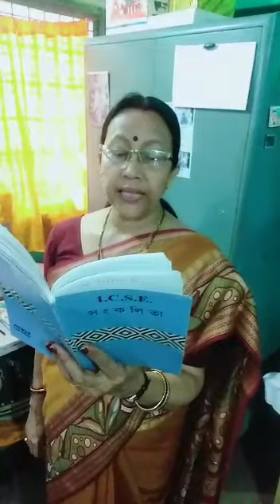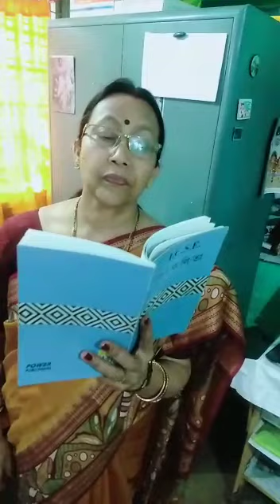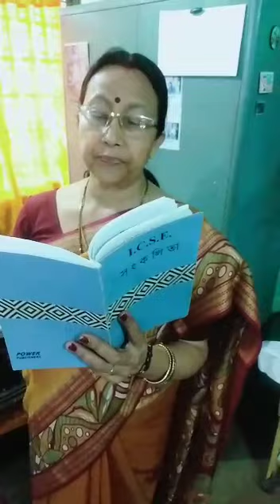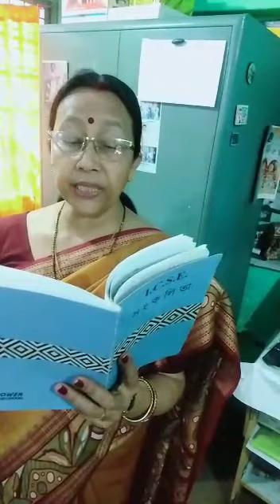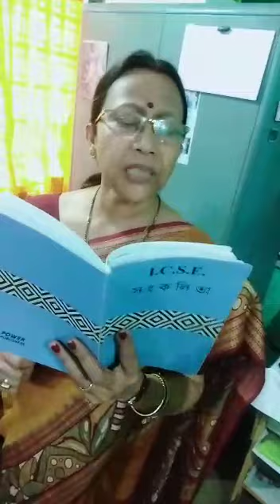Class X part 2